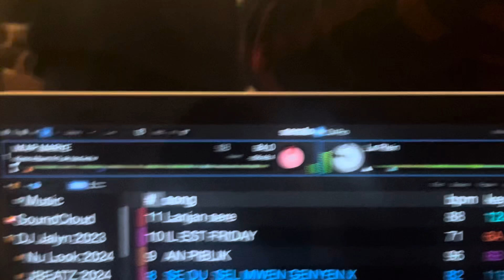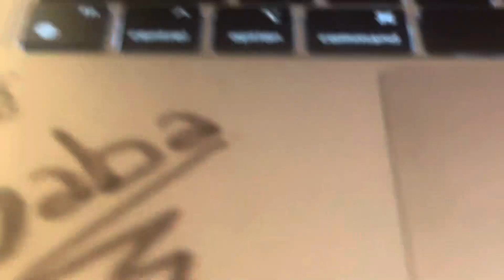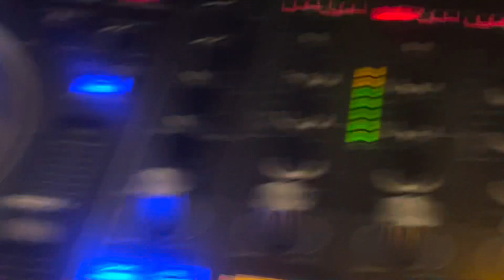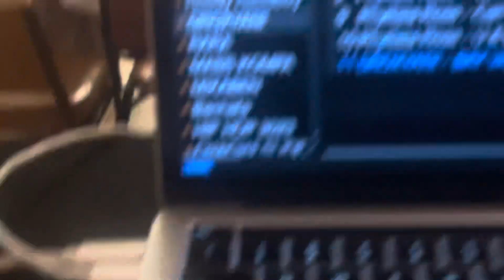Medghine & Jean Elo Wedding celebration 9/29/2024